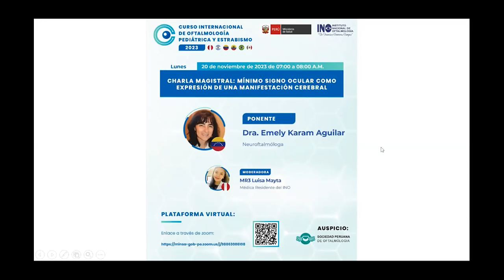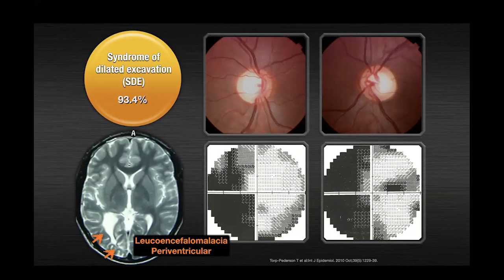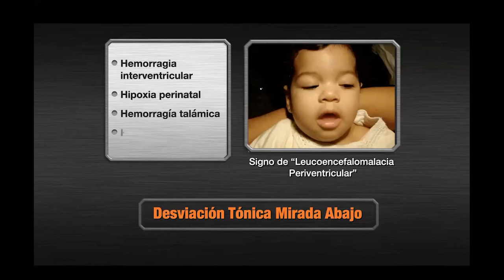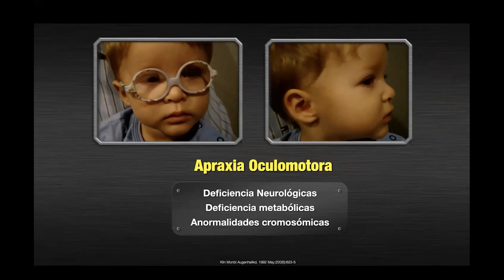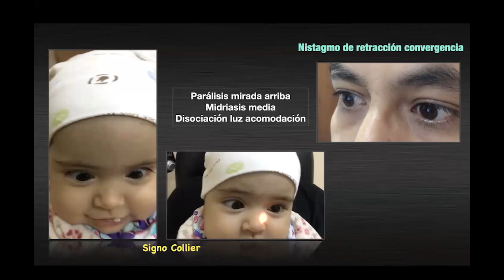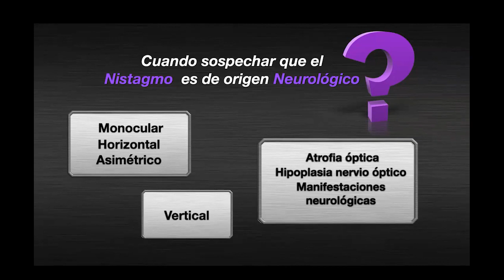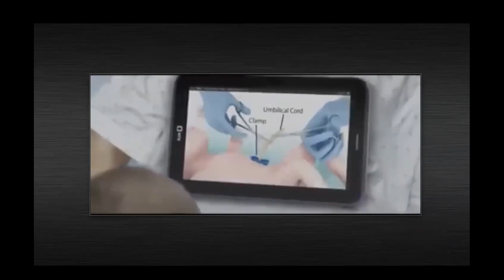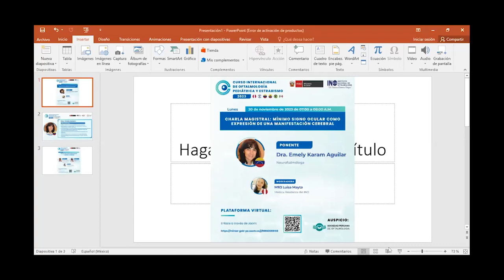DÉCIMO CUARTO DÍA DEL CURSO INTERNACIONAL DE OFTALMOLOGÍA PEDIÁTRICA Y ESTRABISMO 20-11-23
TEMA DEL DÍA: CHARLA MAGISTRAL MÍNIMO SIGNO OCULAR COMO EXPRESIÓN DE UNA MANIFESTACIÓN CEREBRAL

Expositores:
Dra. Emely Karam Aguilar
Dra. Luisa Mayta